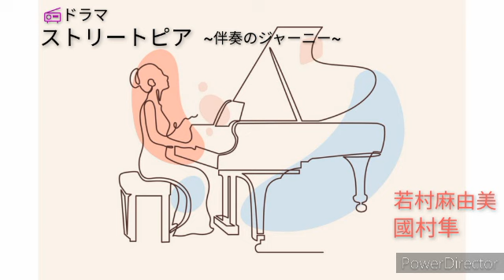ラジオドラマ 「ストリートピアノ ~伴奏のジャーニー~」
FMシアター 「ストリートピアノ　~伴奏のジャーニー~」

若村麻由美さん演じる ピアニスト:前園汎菜と
國村隼さん演じる 61歳のボーカリスト:ハリーのストリートピアノを巡る物語です。
『これ、おもしろそう！』と期待して聴いたところ…
期待通りにおもしろかった作品
お時間があるときに是非！